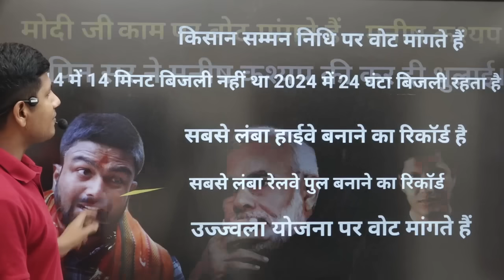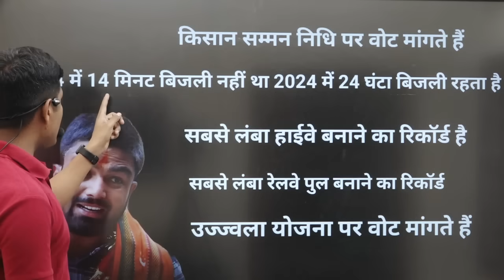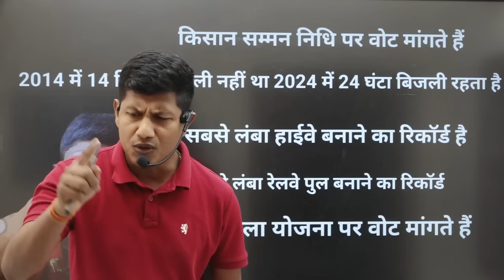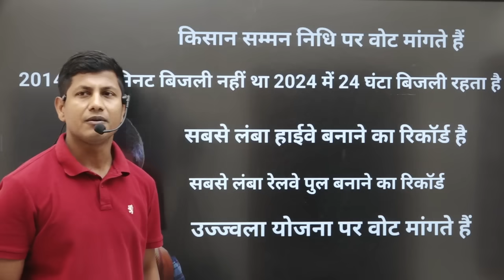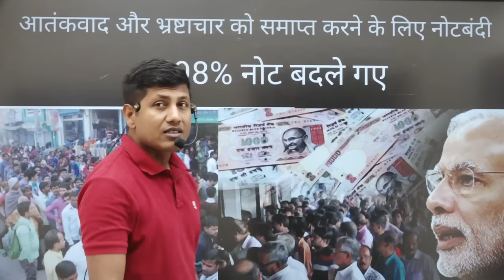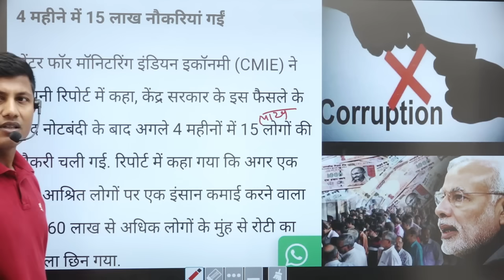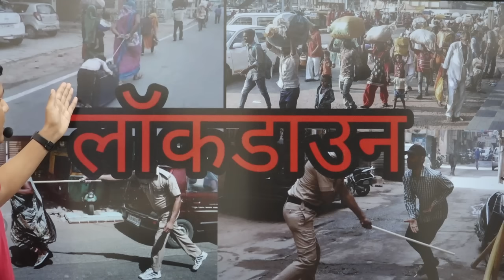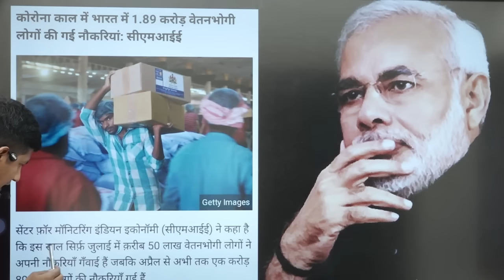मनीष कश्यप जी को फिर से धुलाई | विपिन सर ने काम गिनवाया | vipin_sir_mukhiya